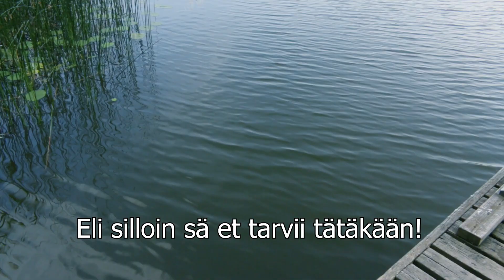KALASTUSLUVAT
Jaska ottaa teidät mukaansa kalareissulle kohti merrasjärven kalaisia vesiä. Yllättäen kalareissu muuttuu sanaharkaksi kun kalastuslupia kyselevä Eki saapuu paikalle...Eikä siinä vielä kaikki.

Rooleissa
Jasu Rinteelä

Vilminauha 2022